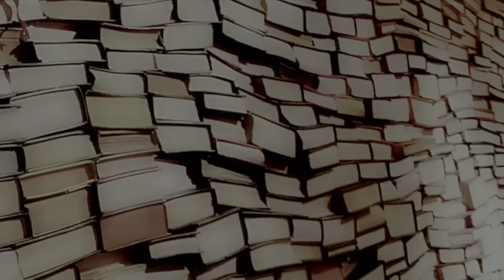La biblioteca di Pandora - Intervista e Viktoria Shilova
Viktoria Shilova, deputata ucraina  e leader del movimento AntiVoyna, associazione  indipendente che si batte contro la guerra fratricida e per una soluzione giusta e di pace.
L'intervista di Alberto Melotto.